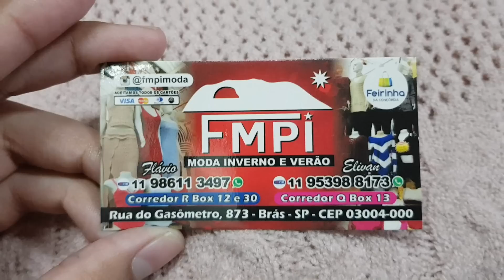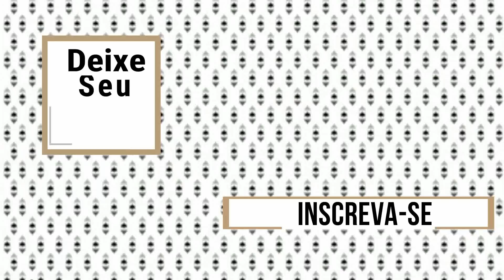Blusas de tricô baratas - Vestidos de tricô - Casaco de Tricô - Body de Tricô - Vlog bras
Oie gente, esse vídeo eu mostro blusas de tricô baratas, tem vestidos de tricô moderno, casacos de tricô, Body de tricô, kimono de tricô uma loja só com peças de tricô baratas.